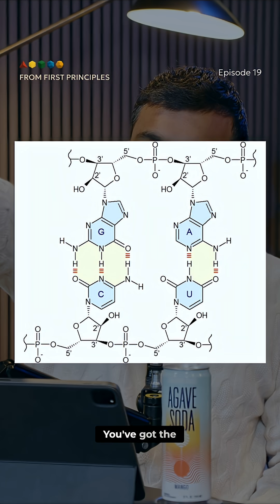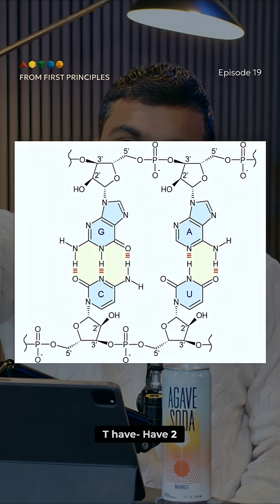DNA: The Code's Consistent Structure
Discover how DNA maintains structural consistency despite variations in its building blocks. The distance between backbones remains identical, creating a code where building blocks can be swapped, yet the overall structure fits perfectly. Like Lego blocks!